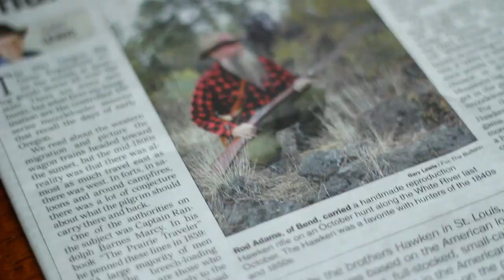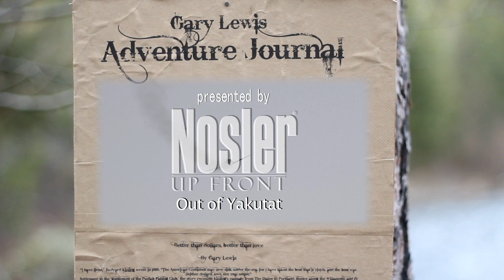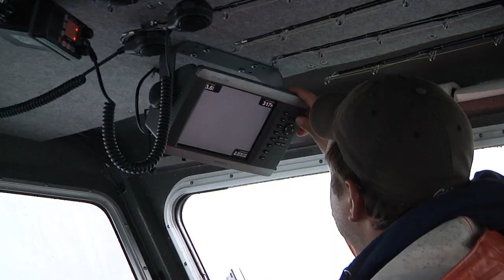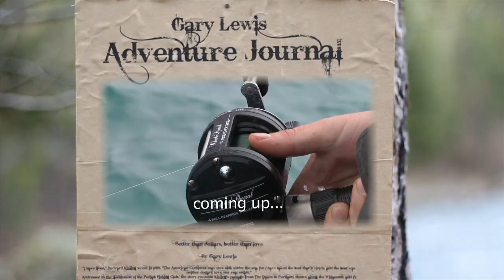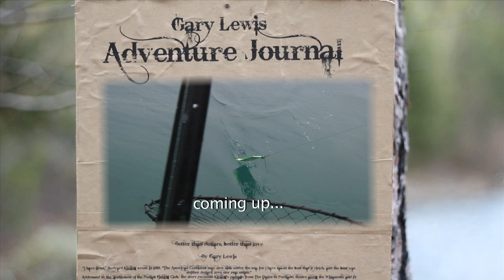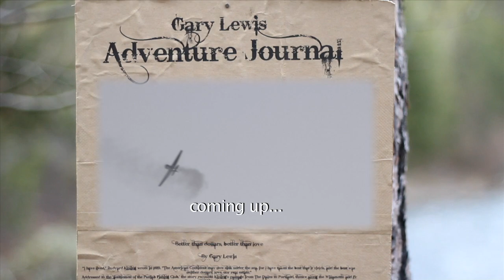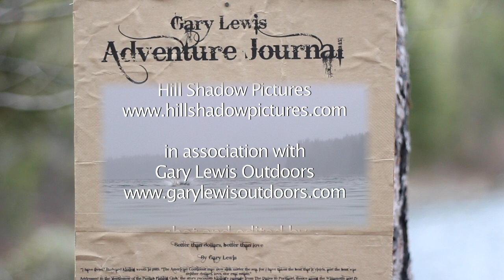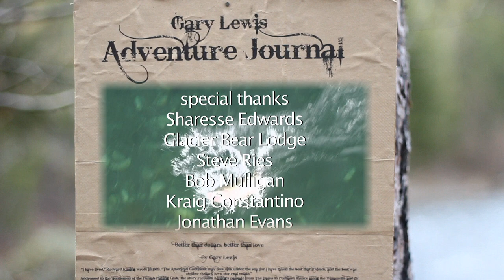Yakutat Alaska Coho Salmon In The Saltwater GLAJ EP 16 "Out of Yakutat"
One of my favorite places to fish is Yakutat, Alaska, and on this trip, we stayed at Glacier Bear Lodge and fished on the Aerofish. My dad was on the boat and Samuel Pyke was running the camera. The coho came fast. The limit was 6 per person and when dad and I had filled our coolers, Sam laid down the camera and caught his own fish. Thanks to Sam Pyke of Hill Shadow Pictures.